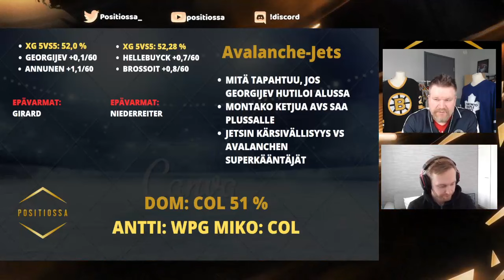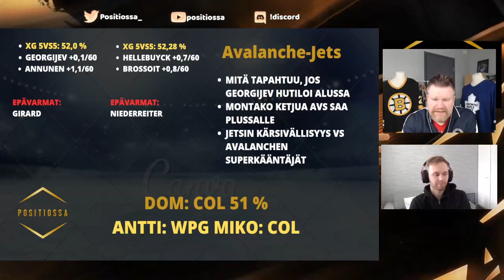NHL Pudotuspeliennakko: Colorado - Winnipeg & Vancouver - Nashville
Antti Wennström ja Miko Lehtinen analysoivat NHL:n pudotuspelejä.

Yllättääkö Nashville Predators?

Keskustelu NHL:stä ja kaikesta muustakin urheilusta ja erityisesti vedonlyönnistä käy kuumana discord kanavalla

Tervetuloa mukaan!